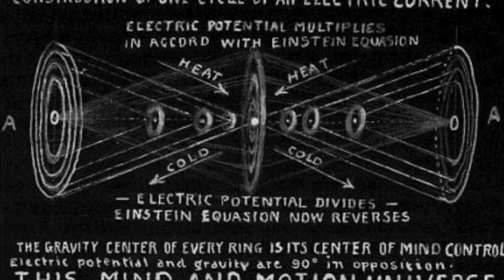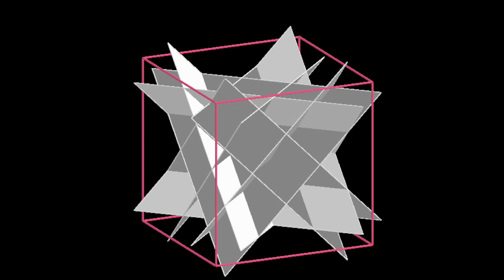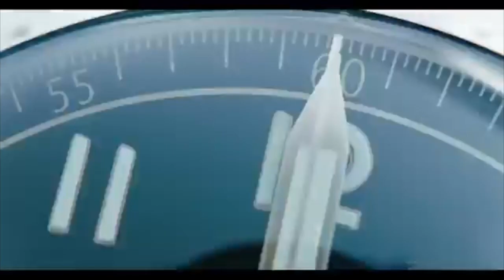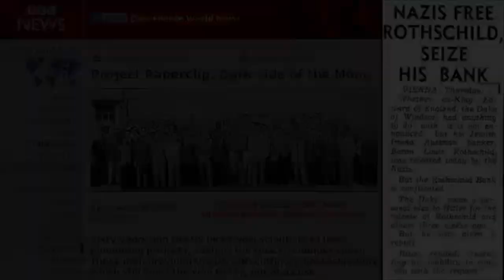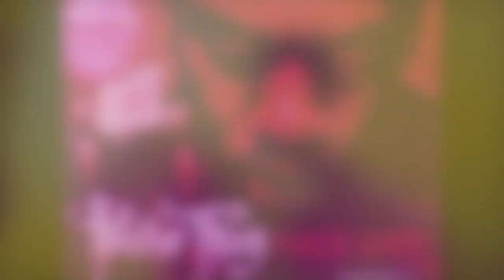GO DEEP 223 (SnyderCut Movement WEEKLY wrap up) ft Hamad, 44, and Damian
Updated intro...enjoy (secret of light)